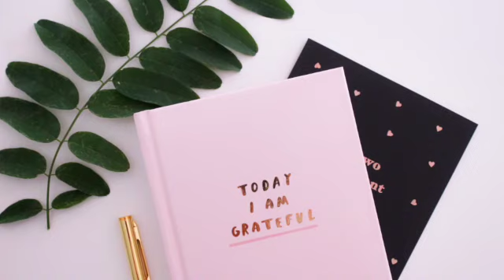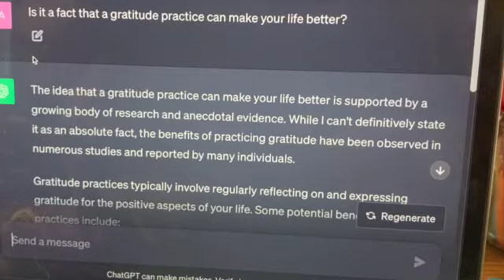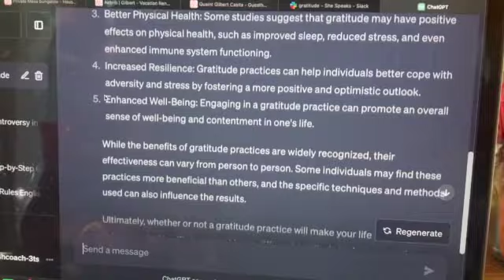Let's Talk Gratitude and Facts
Let's talk about gratitude and facts.  And how can this help you learn English? Listen and learn vocabulary and phrases in context - the best way to become more fluent.

FREE CLASS for Women who want to speak English with Confidence:
3 Secrets to Becoming Fluent without Wasting Time and Doing Things that Don't Work

REMEMBER a great way to learn MORE from this video is to watch it again.  Watch it again today and then watch it again in 1-3 days!

REMEMBER if any of the conversation is difficult to understand you can turn on the subtitles with the "CC" button just below the screen. And, you can SLOW DOWN the speed of the video by clicking the "HD" button and choosing the playback speed. I recommend trying 0.75 or 0.5 and seeing what works best for you!